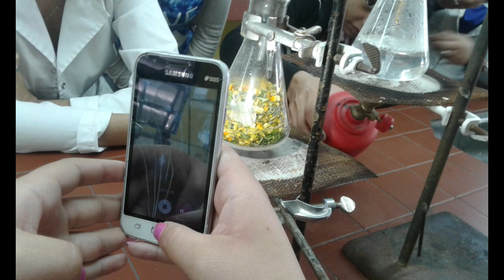Creación de Perfume FPB Belleza Capilar FA6 Escuela Tècnica Superior Paysandú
Profesora de Informàtica: Gianna Giupponi
Profesora de Química: Luciana  Carbajal